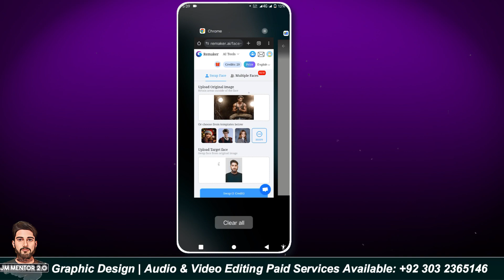face swap ai | Face Swap with Free AI | face swap ai free online | face swap image ai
Join Our Completly Free Course Click Here!

How to Swap Face with FEE AI Tool | Face Swap with Free AI | Face change AI | How to change Face AI
Learn how to swap face with FEE AI tool with this easy-to-follow tutorial! In this video, we'll show you how to use the free AI tool to swap faces, change faces, and more. Whether you're a student, a professional, or just someone looking to improve your image editing skills, this tutorial is perfect for anyone looking to create professional-looking images. So, what are you waiting for? Watch now and start swapping faces with FEE AI tool like a pro!

➡️ Your Queries & Tags for Reference :

face change
Remaker ai